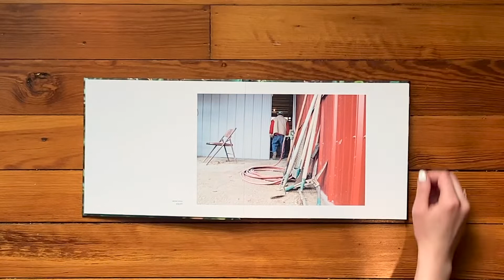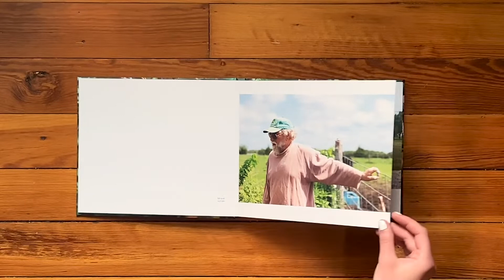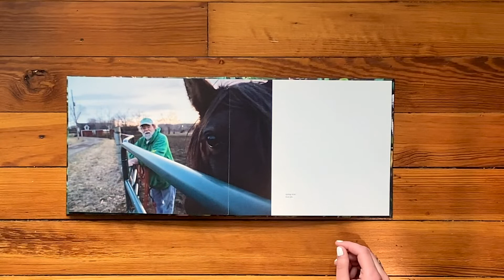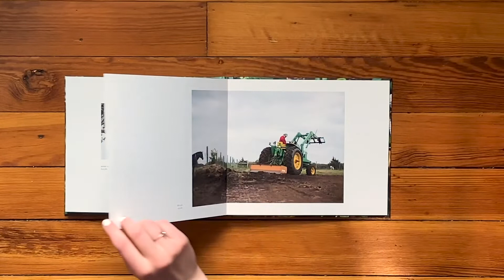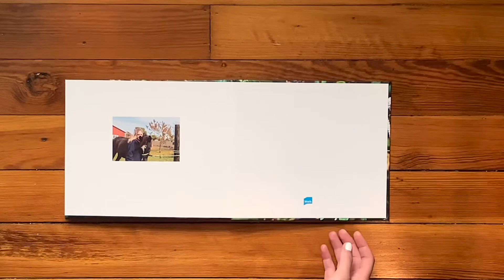Dawn to Dusk Photo Book Flip-through - Emma Jensen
The Weight of Space - KU 2020